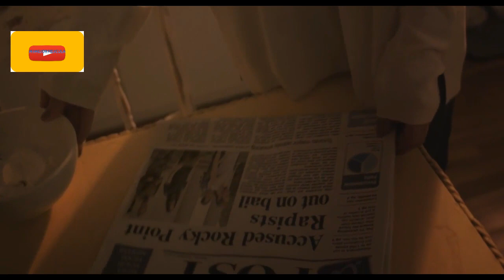UNA MUJER fue VIOLADA POR 4 hombres MIENTRAS SU HIJA LOS MIRA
Teena, una JOVEN viuda es VIOLADA POR  CUATRO asaltantes y la BRUTAL agresión es presenciada por su hija pequeña de 12 años. Un DETECTIVE, veterano de la GUERRA DEL Golfo, les AYUDARA a enfrentarse al JUICIO.
PELÍCULA: La Hora de la Venganza